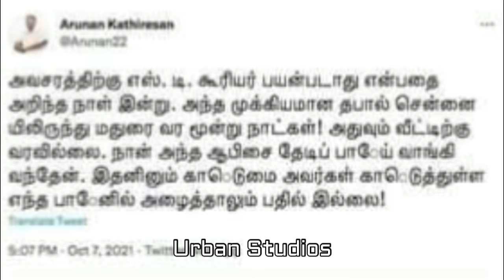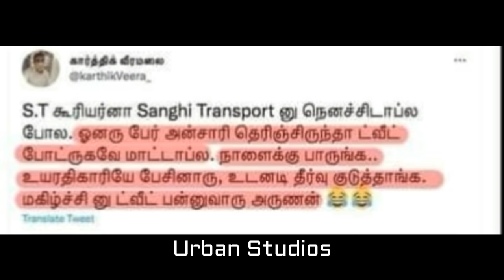லூசு அருணனுக்கு மரண பயத்தை காட்டிட்டாங்க‌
Loosu Arunanukku Marana Bayathai Kaattittanga